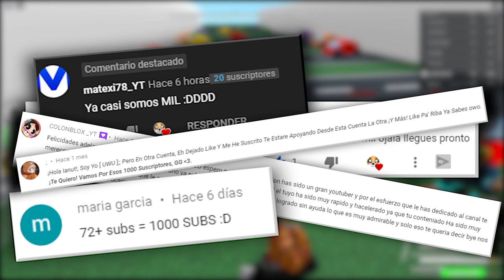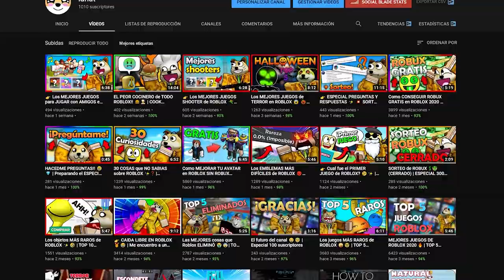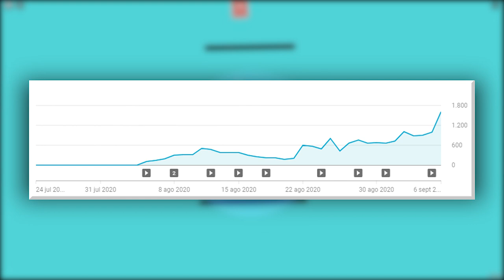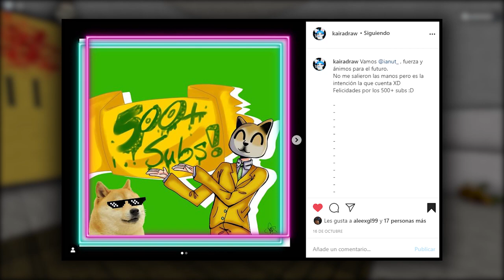Mi HISTORIA en YouTube y vuestros MEMES y DIBUJOS 😂✨ | ESPECIAL 1000 SUSCRIPTORES (PARTE 1)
💎ÁBREME 💎

¡¡¡SÍIII chicos!!! ¡¡Lo hemos conseguido!! YA SOMOS 1000 EN EL CANAL :D
En esta primera parte del especial 1000 suscriptores os cuento un poco la historia del canal, además de enseñaros y agradeceros toooodo lo que me habéis mandado (fotos, dibujos, renders, memes...) Y la verdad chicos que estoy súper agradecido con todos vosotros, de verdad que sois increíbles n_n

¡¡Todos los detalles del sorteo de Robux en la segunda parte del especial!!

0:00 Intro
0:22 Introducción del vídeo
1:55 Historia del canal
4:53 Vuestros dibujos, renders y memes
6:18 Despedida
6:38 Outro
6:49 Outro (Top Comentario)